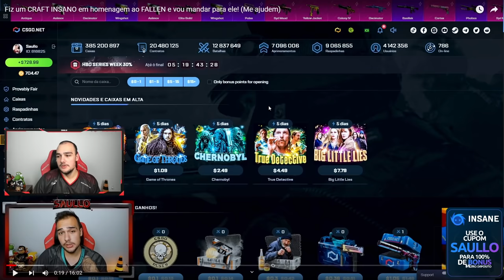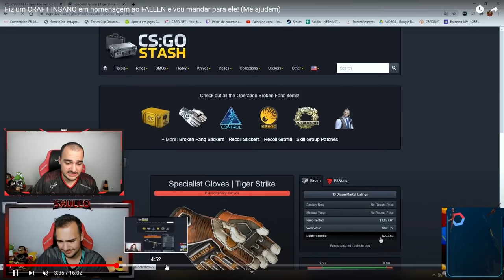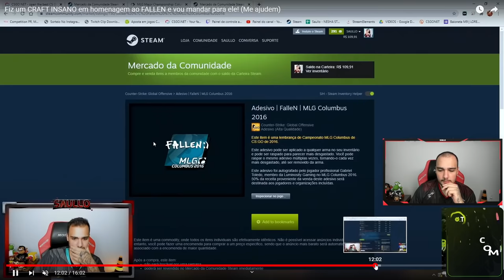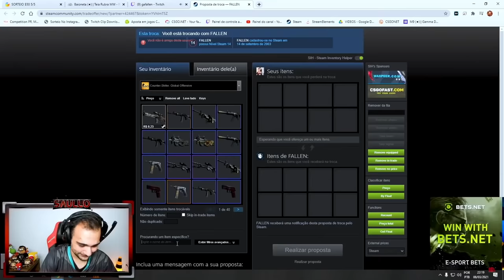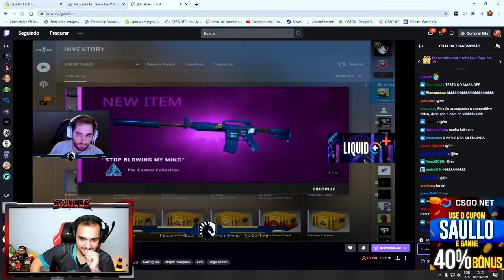o FALLEN está usando a minha SKIN no MAJOR de CSGO ( Missão Concluída )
Fiz uma skin e dei para o FALLEN, ele está usando a M4A1-S no Major